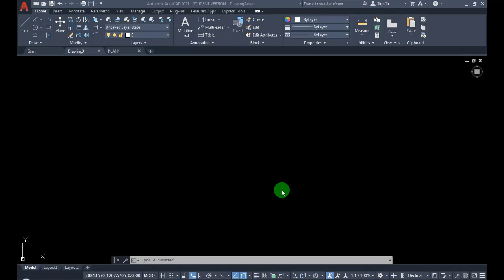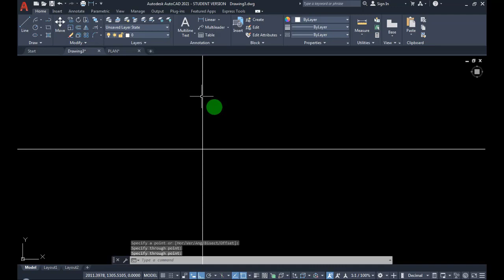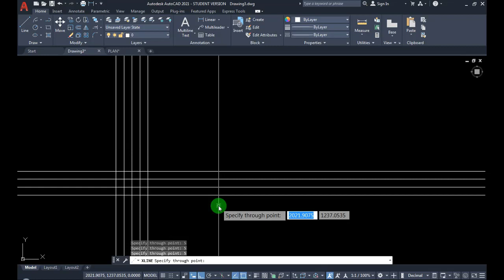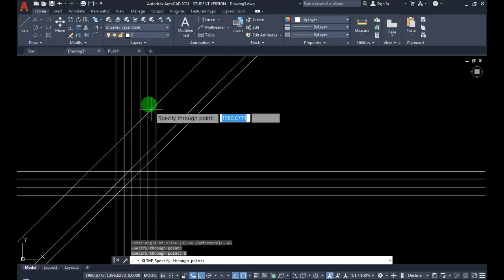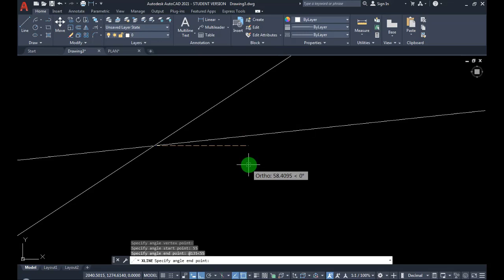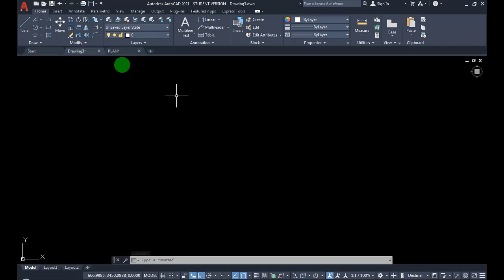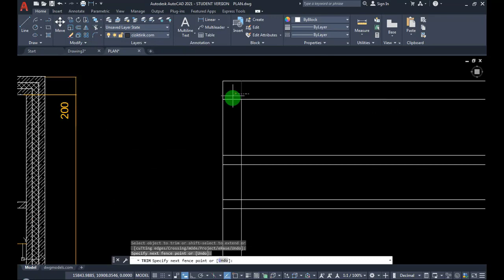AUTOCAD 2021 EĞİTİMİ - Construction Line (İnşaat Hattı) Komutu - Autocad Construction Line Komutu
AUTOCAD EĞİTİMİ SETİ

Autodesk Autocad Eğitim Seti Dersleri
Autocad nedir,  ne  işe yarar, autocad kullanmayı nasıl öğrenebilirim, autocad' i kimler kullanabilir, ücretsiz full yasal autocad indirme, autocad öğrenci sürümü kurma ve yükleme konularını detaylı bir şekilde öğreniyoruz.